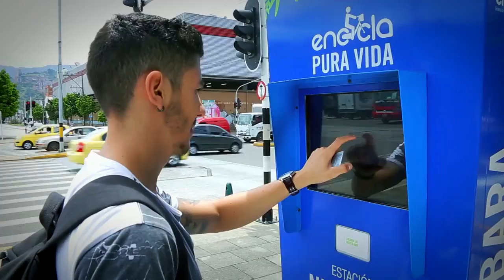Expansión EnCicla [NOTA - Diálogos Metropolitanos - 27 de junio] Telemedellín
Nota realizada para el programa Diálogos Metropolitanos del miércoles 27 de junio. Explicamos cómo será la expansión de EnCicla a los 10 municipios del Valle de Aburrá